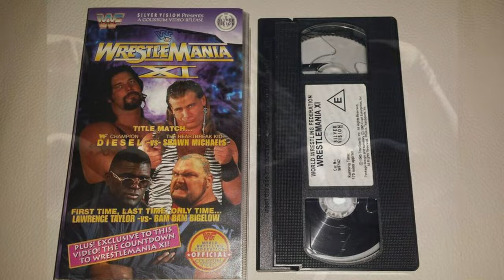Biografía WWE | La Historia de Kevin Owens, Lucha Owens Lucha.